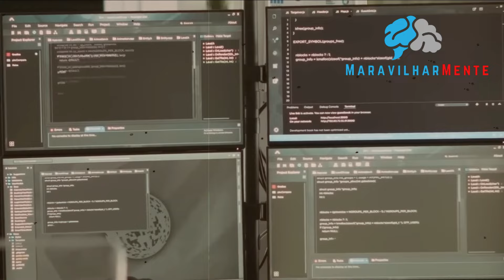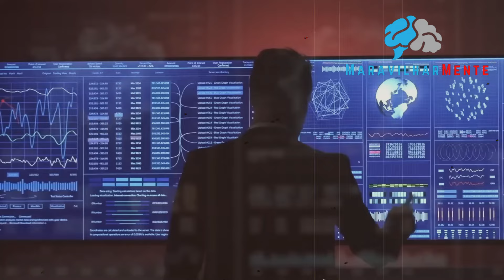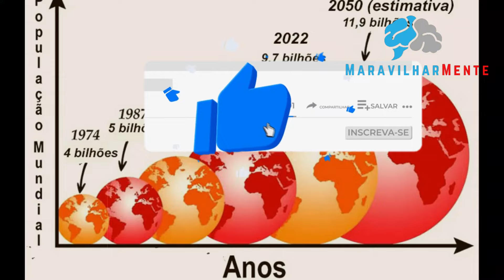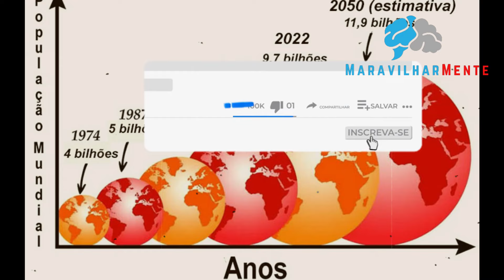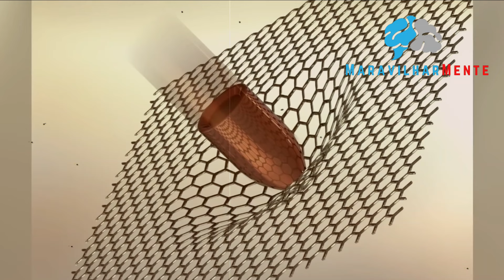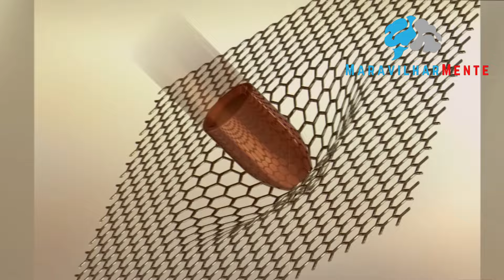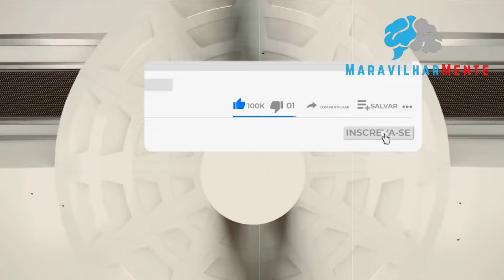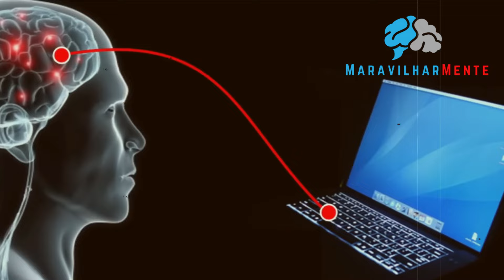10 TECNOLOGIAS MAIS IMPRESSIONANTES DO MUNDO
Neste vídeo mostro 10 tecnologias do futuro !